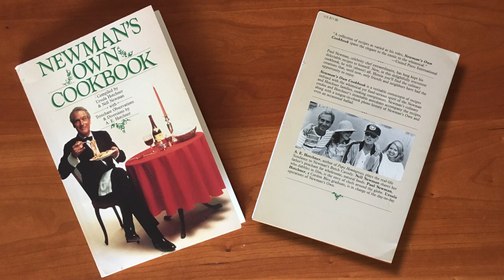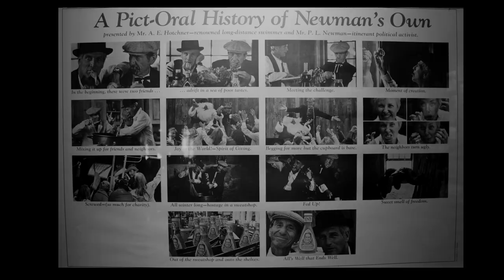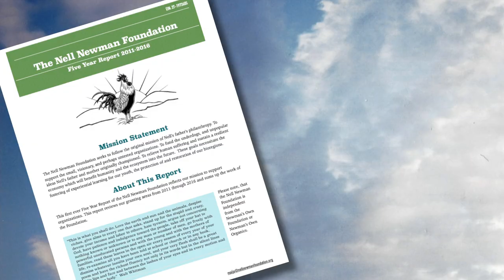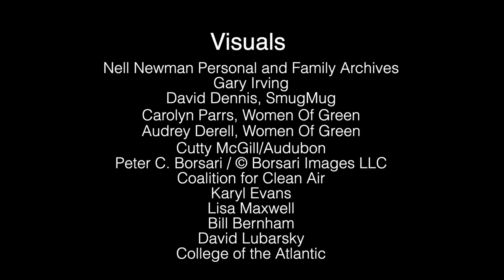Nell Newman Tribute Film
Connecticut Women's Hall of Fame